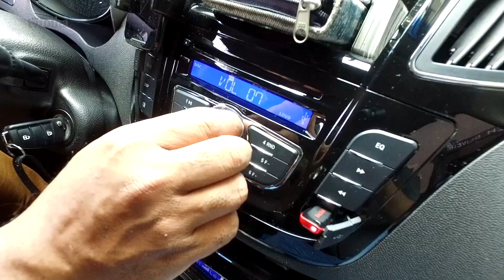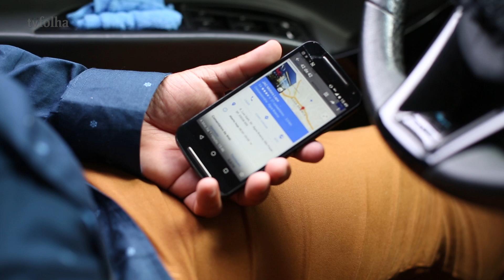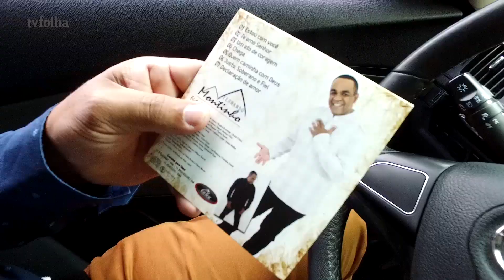Músico da banda Raça Negra vira motorista de Uber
O passageiro que entra no Uber de Fernando Alves de Lima pode ganhar, além das habituais água e bala, uma palhinha. Há cinco meses, o percussionista da banda Raça Negra passou a se dividir entre a carreira artística e o trabalho como motorista do aplicativo de transporte.

O grupo havia feito uma pausa neste ano. Entediado e precisando reforçar o orçamento, Fernando Monstrinho, apelido do músico de 45 anos, decidiu se arriscar no volante.

Também pretendia não deixar o tempo livre acabar com o amor. "Sou casado há onze anos. Se ficar em casa todos os dias você começa a arranjar confusão com a mulher, fica impaciente", brinca.

Um dos conjuntos de samba que mais sucesso fez no Brasil, o Raça Negra resiste após 33 anos na estrada. Atualmente, joga a seu favor uma espécie de culto -da internet a festas temáticas pelo país- ao chamado pagode dos anos 1990. Uma página do Facebook que homenageia o gênero tem cerca de 300 mil curtidas.